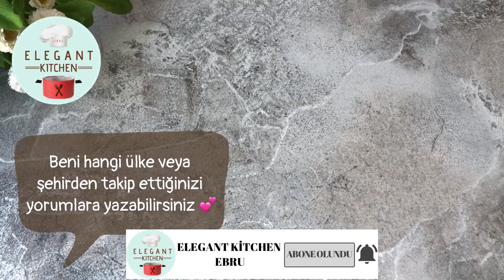👉SODA VE İRMİK İLE BÖREK YAPTIM.❗❗DAHA ÖNCE BU TARİF YAPILMADI.💯YİYEN HERKES HAYRAN.👌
✅ Videoda tüm dillerin altyazıları mevcuttur. Altyazıları açmayı unutmayın.

//Malzemeler//
*2 yumurta
*1 su bardağı irmik
*1 su bardağı yoğurt
*1/3 su bardağı sıvıyağ
*3 yufka
*1 şişe maden suyu

✅Beğendiğiniz videoları sosyal medyanızda paylaşarak bana destek olabilirsiniz.
✅ Videolarımı sonuna kadar izlerseniz detayları kaçırmazsınız.

nefis yemek tarifleri, Lezzetli yemekler, lezzet, leziz, nefis, pratik tarifler, kolay tarifler, yum, delicious, yummy, türk yemekleri.